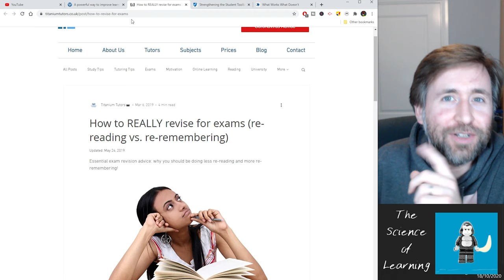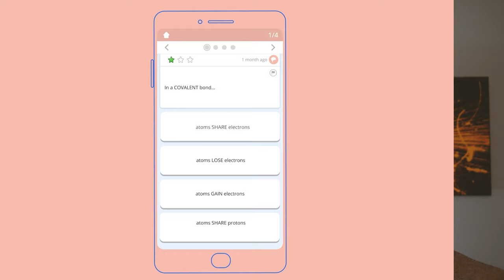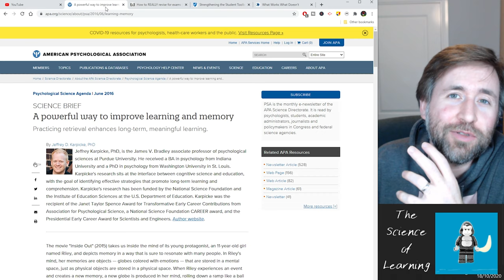How to revise effectively! - retrieval practice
If you're aiming for the very highest grades you need to make sure that your memory is working well. You need to make sure that you are retrieving facts rapidly and accurately. And just like learning any skill, to do that you need to practice.

Tassomai is a personalised quizzing app which is based on evidence the science of learning, and as a head of science, that appeals to me. It really helps students get the top grades, which is what we’re all about here at GorillaPhysics.
Visit Tassomai.com to find out more and get quizzing!

avoid re reading, highlighting, and unless trained, avoid summarising.

Learning means coding something accurately into your long term memory. It's alright that you get it, and that you understand it in that lesson, when your teacher has just taught it to you. You feel confident with it all whilst it's there in your working memory. But if you don't practice retrieving that information again, you'll find that a few lessons later that information has been pushed out of your short term memory!
It's like learning to drive. You don't learn to drive by reading a book about it, you get behind a wheel and you practice! You practice first with support, until you've tested well enough to show you can do it on your own.
The very act of trying to retrieve something from your memory, even if you don't get it, helps to code that memory so that you can retrieve it more rapidly and accurately next time.
That’s why so many teachers recommend retrieval practice. It really does help! It keeps you active, rather than passively reading over your textbook or class notes.
When you quiz yourself you realise what bits you do and don’t know, and you code them deeper and deeper into your long term memory. You also develop strategies to access that fact quicker the next time you need it!
You also check whether you are retrieving the information accurately, and we know that one wrong word can mean the difference between getting the mark and not getting it.